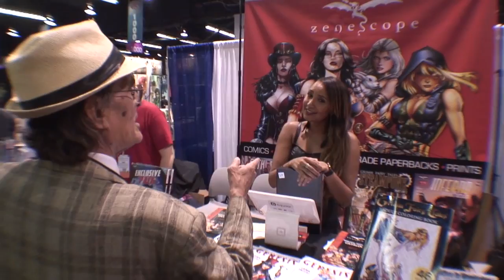A He-Man Animator Invades WonderCon